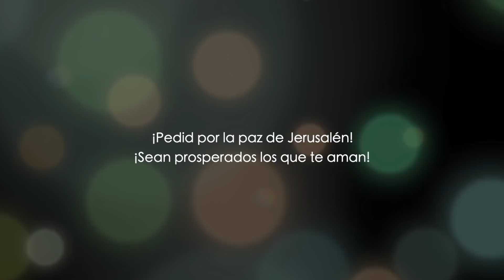Hechos 23 - pt 2 - Pablo y los Judaítas. Él es llevado a Felix escapando la muerte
Hechos 23 explicado. En este video estaremos analizando todas las situaciones adversas quje sufrio Pablo antes de empezar su juicio. Temiendo por su muerte, se dispuso llevar a Pablo hacia Felix quién era el gobernador.

Pablo fue custudiado por doscientos jinetes y soldados hasta Cesarea donde llegó paa encontrarse con Felix. Solo así se impidió que los judaitas embosquen a Pablo para darle muerte como lo habían ya juramentado.

Síganos en este estudio bíblico y descubra la biblia desde otra perspectiva

“Amarás a Israel” también conocido como "Mi Estudio Bíblico" es la versión en español de “You Shall Love Israel”, programa de televisión transmitido por nuestras plataformas digitales y también por ENLACE TV y TBN para América y Europa. Consiste en una enseñanza expositiva de la Biblia capítulo por capítulo, versículo por versículo, palabra por palabra, traducida en vivo del idioma original al inglés por el Dr. Baruch Korman.

El Dr. Baruch es profesor titular en el Instituto Zera Avraham con sede en Israel. Además, aparece regularmente en el programa de TV israelí Pdut L'amo en el que enseña sobre la Biblia cada semana. El Dr. Baruch cuenta con un doctorado en estudios judíos. Su tesis fue sobre técnicas de traducción de la Septuaginta. Lleva más de 30 años de casado con su esposa Rivka, con quien tiene tres hijos adultos. Los Korman viven en Israel.